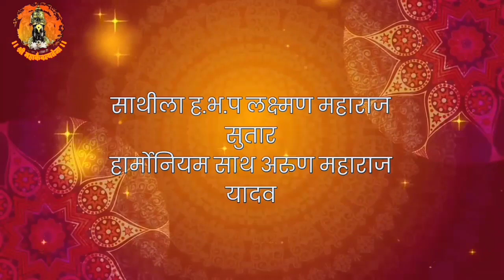शास्त्रीय गायन नारायण महाराज खिल्लारी । मराठी अभंग । marathi abhang । वारकरी अभंग । varkari abhang